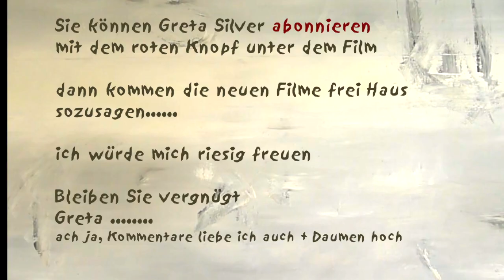Worte verletzen - hinterlassen Liebeskummer und noch mehr - Gedicht - Greta Silver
Worte können so verletzen, hinterlassen blutende Wunden, hinterlassen Liebeskummer.Worte brauchen Waffenschein.  Diese Entscheidungen haben mein Leben schöner gemacht. Das Leben ist wundervoll - wenn wir es sehen. Wir können selbst entscheiden, ob wir glücklich sind.  Wir wählen selbst, welches Leben wir führen wollen. Wir haben so viele Möglichkeiten.